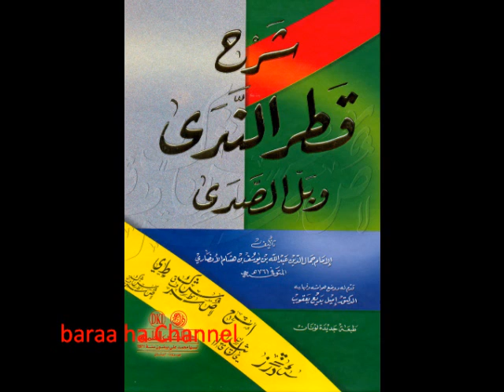D 73 Baabu Mafculu macahuu Q1 aad -Qadru Nidaa Sh Sharif Dhawil